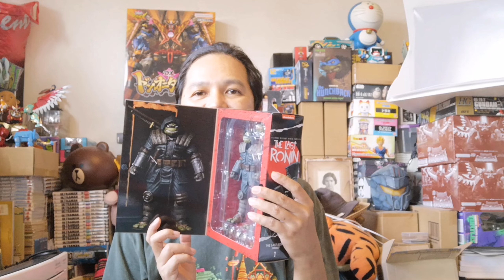Neca TMNT The last Ronin -​ รีวิว​สั้น​วัน​ละ​ตัว​